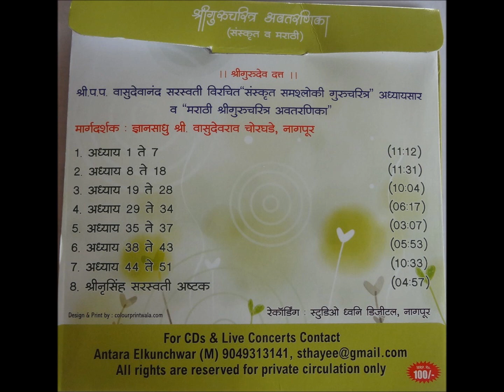GuruCharitra Avatarnika marathi Adhyay 1 te 7 | गुरुचरित्र अवतरणिका । गुरुचरित्र पारायण दिवस 1 ।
नमस्कार
“श्रीगुरुचरित्र अवतरणिका” यामध्ये श्री. प.प.वासुदेवानंद सरस्वती स्वामी महाराज विरचित “संस्कृत समश्लोकी गुरुचरित्र अध्यायसार” यामधील प्रत्येक अध्यायाचा सार सांगणारा एक संस्कृत श्लोक  आणि मराठी “श्री गुरुचरित्र अवतरणिका” यामधील प्रत्येक अध्यायाची अवतरणिका असणारी मराठी ओवी घेतलेली आहे त्यामुळे मराठी अवतरणिके सोबतच संस्कृत अवतरणिका पारायण होण्याचे भाग्य लाभते.
या playlist मध्ये एकूण ८ व्हिडीओ आहेत. श्रीगुरुचरित्र पारायणाच्या अध्याय विभागणी नुसार येथे ७ दिवसांत ५१ अध्याय विभाजित केलेले आहेत. शेवटी श्रीनृसिंह सरस्वती अष्टक याचा समावेश आहे.
दिवस १ - अध्याय १ ते ७
दिवस २ – अध्याय ८ ते १८
दिवस ३ – अध्याय १९ ते २८
दिवस ४ - अध्याय २९ ते ३४
दिवस ५ – अध्याय ३५ ते ३७
दिवस ६ – अध्याय ३८ ते ४३
दिवस ७ – ४४ ते ५१
दिवस ८ – श्रीनृसिंह सरस्वती अष्टक

About This Channel :

Namaste !
Our objective is
1. to make Sanskrit/Marathi Shlokas, Stotras, Mantras, Various prayers, Suktas, Bhagavad Gita, and so on, easily accessible and recitable to all.
2. to make them part of our daily life, to feel energized, and make life peaceful.
Join us to spread this positive energy all over the world.

नमस्ते
सभी का अपने इस चेनल पर सहर्ष स्वागत है ।
अपने इस चेनल का उद्देश्य है की
१. सभी को संस्कृत तथा मराठी श्लोक, स्तोत्र, मन्त्र, प्रार्थनांए, सूक्त, श्रीमद् भगवद्गीता और बहुत कुछ, सहजतापूर्ण उपलब्ध हो तथा सभी आसानी से इनका पठन कर सके।
२. अतीव ऊर्जात्मकता का अनुभव करने के लिये तथा शान्तिपू्र्ण जीवन के लिये इनको अपने रोज के जीवन का हिस्सा हम बना सके ।
इस सकारात्मक ऊर्जा को संंपूर्ण विश्व में प्रसारित करने के लिए हमारा साथ दे ।
धन्यवाद !

Marathi Aarti नवरात्री ची आरती , महालक्ष्मी ची आरती, रेणुका देवी ची आरती इ.

भीमरूपी, प्रज्ञावर्धन स्तोत्र, दत्तचित्तस्थिरीकरण स्तोत्र, महिषासुरमर्दिनी स्तोत्र - इ.